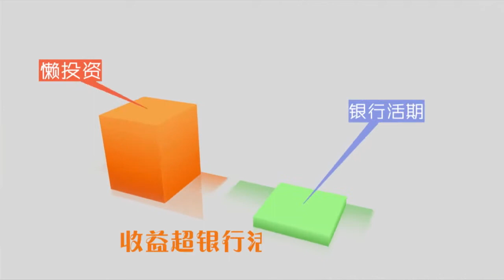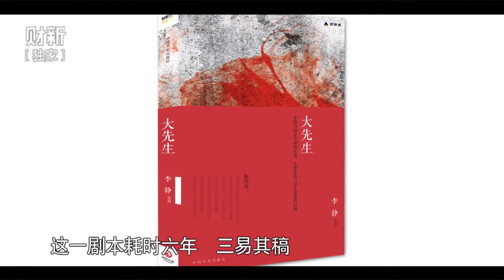《财新时间》时代的记忆 一出写鲁迅的梦剧